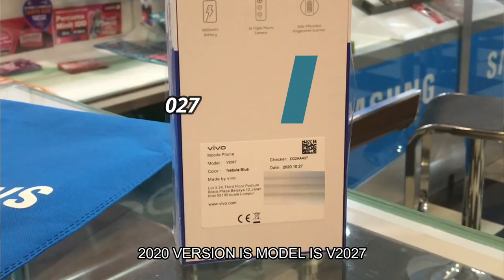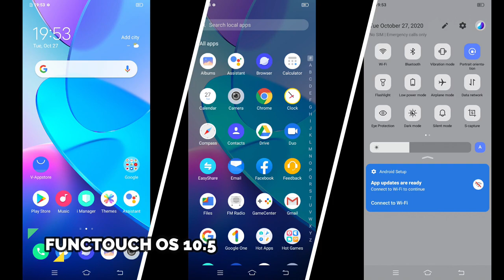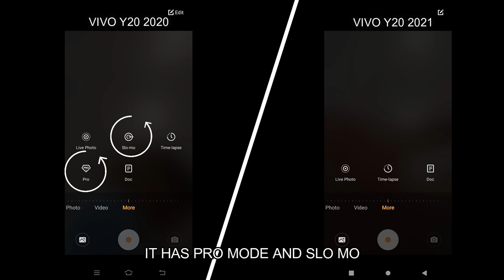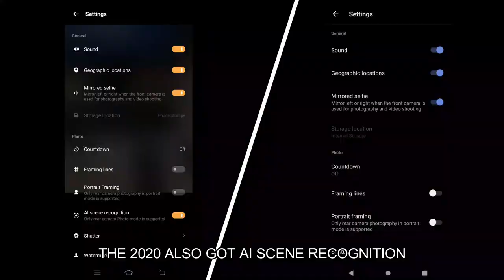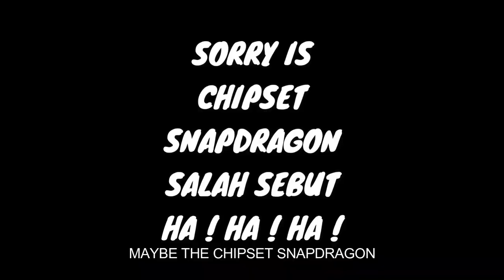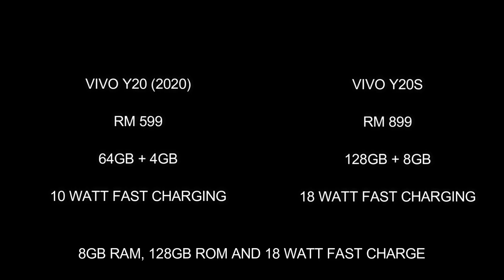Vivo Y20 (2020)VS Vivo Y20 (2021) Snapdragon 460 vs Mediatek Helio P35 Rm599 Malaysia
Vivo Y20 (2020)VS Vivo Y20 (2021) V2027 vs V2043 Snapdragon vs Mediatek Rm599 Malaysia

Available to redeem on 25/8/2021 until 8/9/2021

Shopee Voucher Rm15 Offer
New Customer
Minimum Spend Rm18

Available to redeem on  9/9/2021
Shopee Voucher Rm20 Offer
New Customer
Minimum Spend Rm23

15% Coins Cashback min spend RM60 capped at 900 coins.

September Voucher 25% Coins Cashback
Minimum Spend Rm40

Available to redeem on 1/9/2021 12am sharp

Limited Lazada Voucher
Existing Customer
Discount Rm5
Minimum Spend Rm50

New Customer
Discount Rm15
Without Minimum Spend

We will try our best give all of you the smartphone information you need before you purchase a Malaysian set smartphone